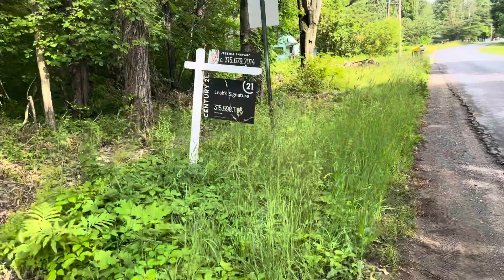Chase rd project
1.83 acres of wooded land .